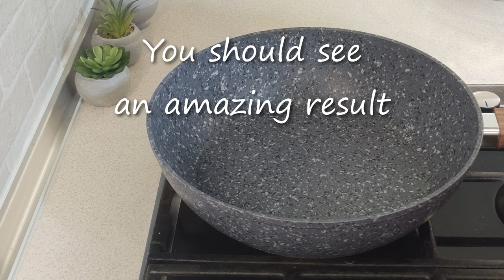Better than pizza! A delicious potato dinner without an oven Just grate 4 potatoes. Crispy potatoes!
This is an amazing dinner!
I used:
4 potatoes
200 g of cheese
1 onion
1 pepper
2 cloves of garlic
1 egg
3 tablespoons of corn starch
parsley
minced chicken or chopped chicken fillet

Chop the onion and fry it in oil.
Chop the garlic (1-2 cloves) and add it to the fried onion.
Chop 1 red pepper
Chop a bunch of parsley and divide it into 2 parts.
Add minced chicken, salt, pepper, paprika to taste to the fried vegetables. Add chopped parsley and simmer for 10-15 minutes until ready.
Take 3 large potatoes or 4 medium ones, grate them. Squeeze out excess liquid. Add 2 eggs, salt,
2-3 tablespoons of cornstarch or flour. But mix thoroughly.
Put half of the potato mass on a heated pan with oil and cook under the lid, then turn it over and put first grated cheese, cooked vegetables with meat and cheese again, and cover with a layer of the second part of the potato mixture. Cook covered until done.

It is not just tasty, but also beautiful!
Potato pizza